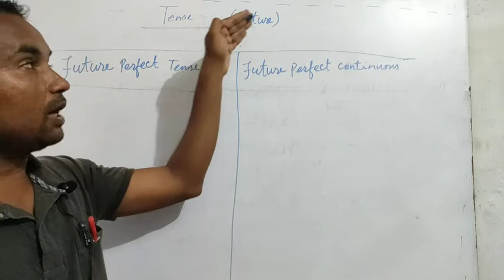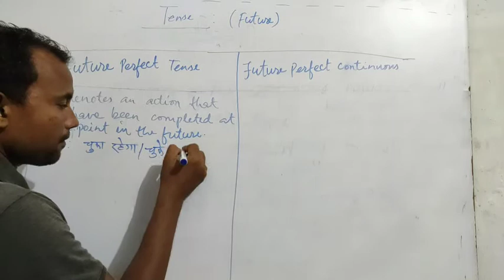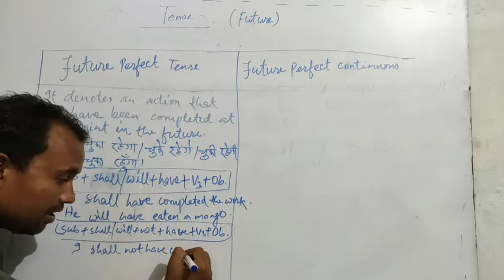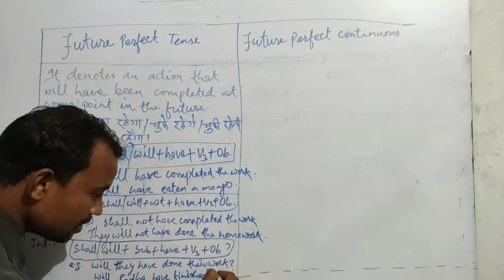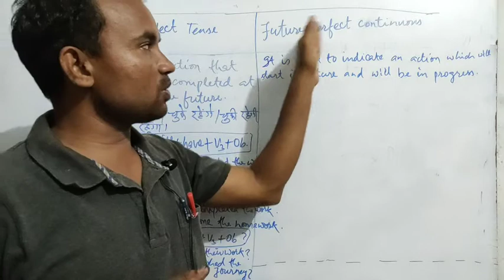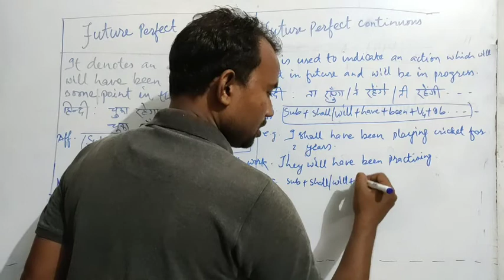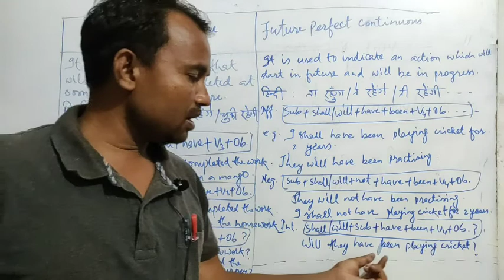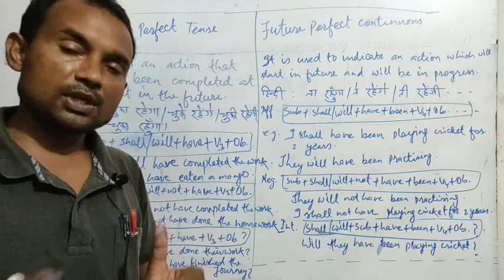Future Tense,English Grammar|CBSE CLASSES||BSEB||ICSE||COMPETETIVE EXAMS